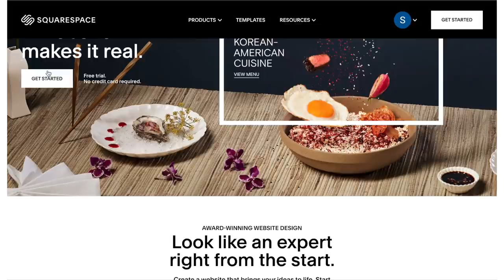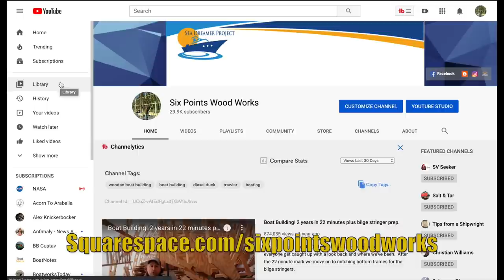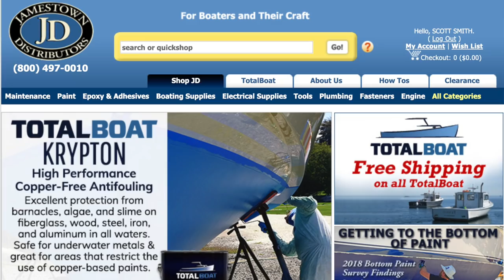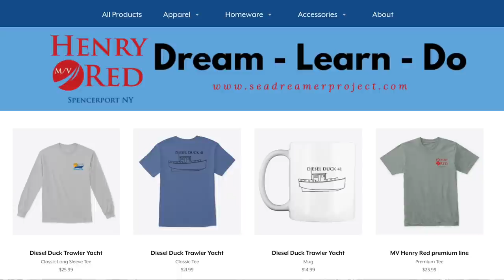Boat building with planking, interior work and a potentially serious injury. SDP Episode 55.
In this episode we do some good old fashioned woodworking, with more planking and interior work. and an injury that might require surgery!

This is this is the story of a complete boat owning and boat building novice and his family, constructing a 41’ full displacement trawler yacht in the backyard of their upstate New York home.  While I consider myself a fairly advanced amateur woodworker and DIY guy, I’ve never owned a boat before and certainly have never built one either.

The naval architect, George Buehler, designed this boat, from his Diesel Duck line, with the home builder in mind.  This design has been licensed for professional builders in China and Turkey, but George’s goal was always to make the large, blue water cruising boat within the reach of the average person.

His commitment to a design that was attainable for the average handy person, resulted in his first book, Buehlers Backyard Boat Building, detailing the process.  His designs often include building materials and fasteners available at the big box home improvement stores.

George believed that a robust, comfortable and safe cruising boat could be built with less than ideal, traditional materials.  While he acknowledge that less than ideal materials may limit the vessels longevity and resale value, his design would get people safely out on the water while the other guy remained landlocked saving for a design he would never be able to afford to build.

Many traditionalist scoff at his mostly hard chined designs and deviation from traditional methods and materials.  However his maverick approach has made the dream of crossing oceans in a home built boat a reality for many around the world.  No matter what the “experts” say, his designs have been proven over and over with literally hundreds of examples cruising the worlds oceans today.

Our goal is to be next!

Production equipment:

Camera: Canon EOS M50
Microphone: RØDE Pro

Porter cable 690 D-handle router